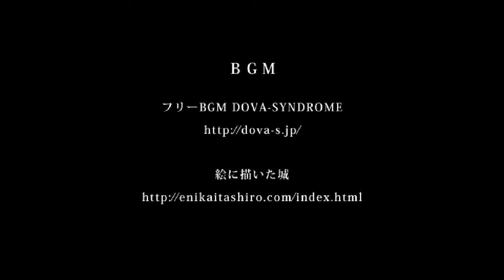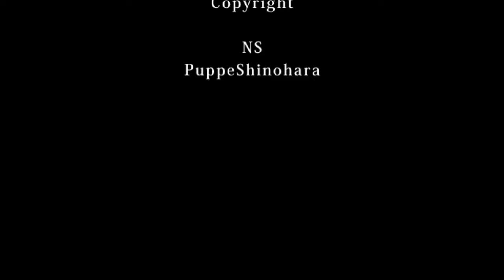Noce Full Game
Noce is an work from Developer  N=S

Noce

In a far-distant galaxy.
Two of the biggest forces, the Republic of Naba and the Imperial Nation of Dagoo,
have long been in a cold war state after two large-scale wars.

For the sake of the peace, the government of Naba sends out a spy group
named Diva, to Dagoo. The peace, despite the fact that only the surface
of the two nations' relationship can only be said peaceful, has been kept by Diva.
Diva consists of specially trained women. Their achievements in espionage activities,
physical combats and assassinations are largely attributed to techniques in  services.
When one of Diva agents "Noce" who is on a mission on the planet "Col Earth"
receives a contact from her old friend Lynn, this story begins.